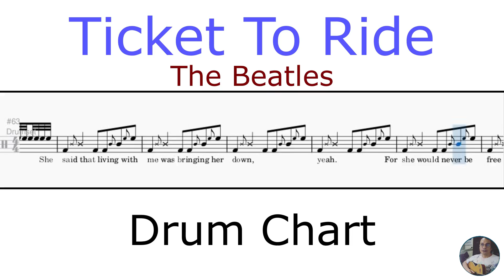Ticket To Ride - The Beatles - Drum Transcription with Lyrics (Active Drum Chart)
This content shows my interpretation of the drums part of the song 'Ticket To Ride' by The Beatles. Join Teacher Bob in this tutorial where he breaks down the iconic drum part of 'Ticket To Ride' by The Beatles while following along with the lyrics.  Whether you're a beginner drummer or a Beatles fan looking to jam along, this interactive video is perfect for you and other drummers looking to master this classic hit! So, get your drumsticks ready and let's dive into this iconic song. Get ready to groove with Ringo Starr's legendary beats.

Ticket To Ride is a classic Beatles song known for its driving rhythm and catchy melody. It was released in 1965 and became a huge hit, reaching number one on the Billboard Hot 100 Chart. The song's lyrics are mysterious and open to interpretation, but they are generally thought to be about a passionate and intense relationship. The music is energetic and upbeat, with a memorable guitar riff and a powerful bassline.

I hope you find this content helpful as a tool in your practice of the song or learning to play the song on the drums. Teacher Bob has demos and lessons on how to play the guitar, ukulele and drums.

Yours Sincerely,
Teacher Bob